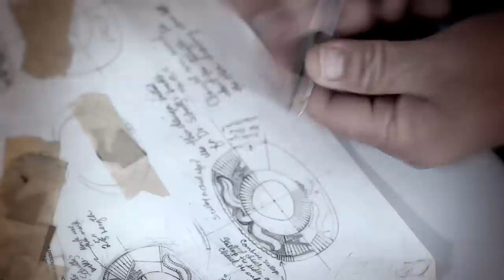Glittering World: Navajo Jewelry of the Yazzie Family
Glittering World presents the story of Navajo jewelry through the lens of the gifted Yazzie family of Gallup, New Mexico—one of the most celebrated jewelry making families of our time. The silver, gold, and stone inlay work of Lee Yazzie and his younger brother, Raymond, has won every major award in the field. The exhibition—featuring almost 300 examples of contemporary jewelry made by several members of the Yazzie family, opens November 13, 2014, at the Smithsonian’s National Museum of the American Indian in New York, the George Gustav Heye Center, located in the U.S. Custom House near Battery Park.